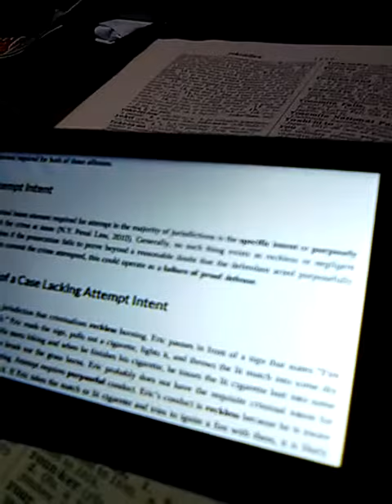July 6, 2020(4)